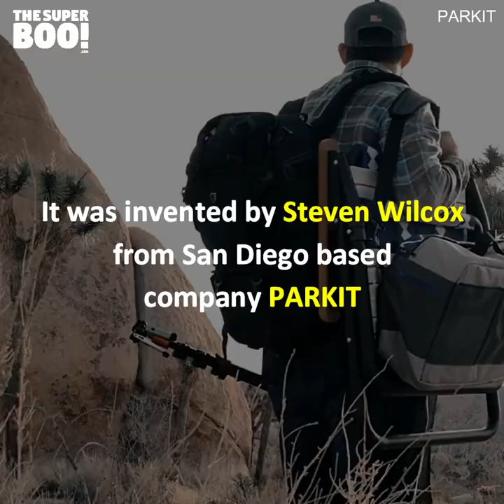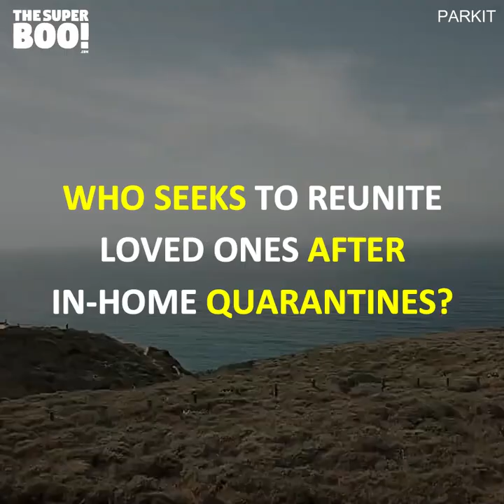3-in-1 Lawn Chair That Can Be Used As a Cooler, And Backpack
3-in-1 Lawn Chair !😯😍❤️